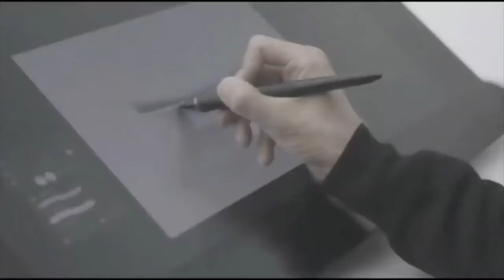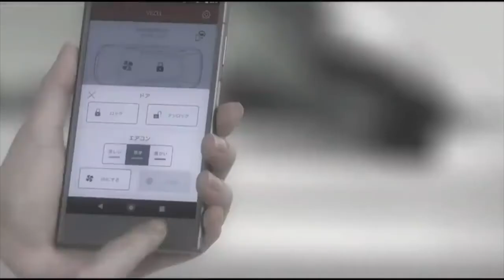2022 HONDA VEZEL HR V compact SUV debuts with aggressive styling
Honda unveiled the latest generation of its popular Honda HR-V compact SUV, available with a two-motor e:HEV powertrain as standard for the first time.

The all-new Honda HR-V comes equipped with a hybrid powertrain, aggressive exterior design, and advanced safety technology features. Available in Europe from late 2021, the new Honda HR-V is the latest model in Honda's line-up to wear the e:HEV badge, following the refreshed CR-V and all-new Jazz that launched last year.

It expands Honda's electrified lineup as the brand moves further towards its goal of electrifying all of its European mainstream models by 2022.